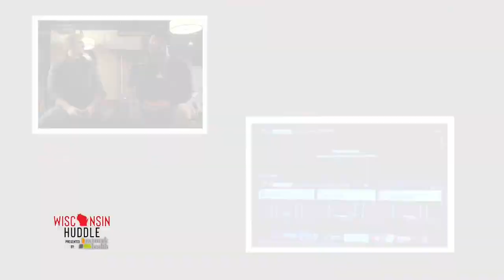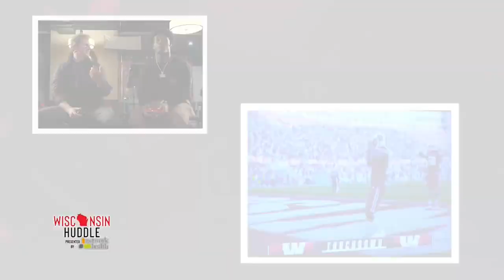Wisconsin Huddle: Senior running back Tawee Walker talks huge matchup against No. 3 Penn State